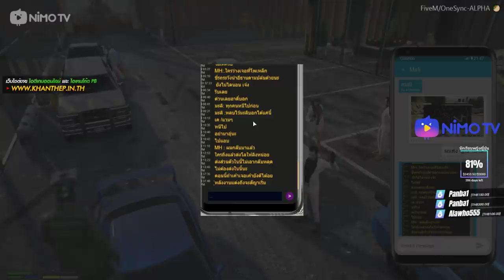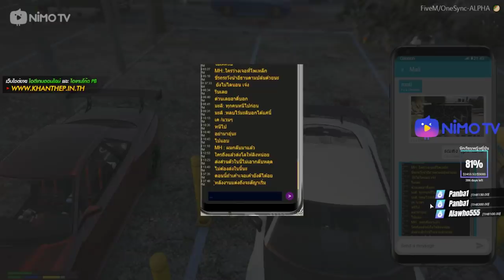เมื่อเฮียเฉินจับได้ว่ามะลิโกหก....จึงวางแผนพังงานแต่งให้คนอุ้มมะลิเพราะมะลิตุกติก!!!! | losnuuly